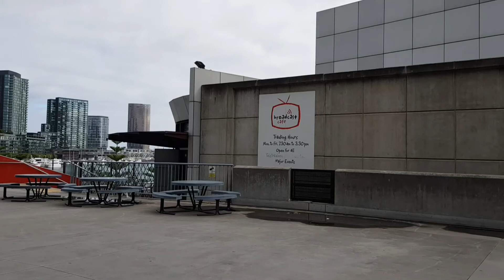Walk tour Docklands|Melbourne|Australia 2021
First day of 4th Lockdown in Victoria.